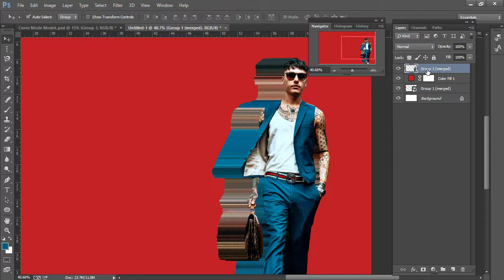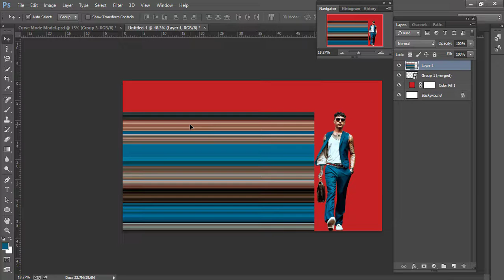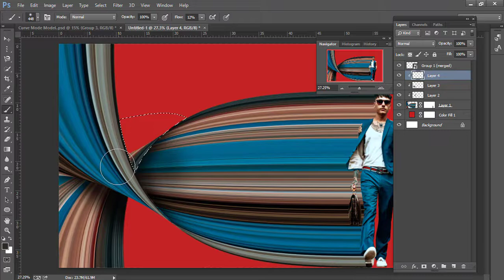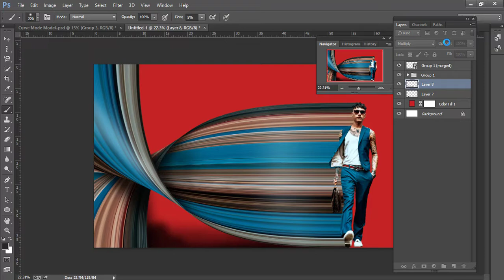Stretch Pixels Effect-Photoshop new tutorial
Hello, I am Ahmed Elfauomy Photoshop editor For about 4 years and this is my channel to share my knowledge with you.
Ask me in the comments...